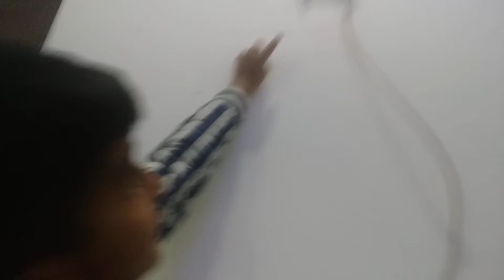Yusuf games player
director-samiya zehra,and Mohd Yusuf zaidi
actor-mohd Yusuf zaidi
camera girl-samiya zehra